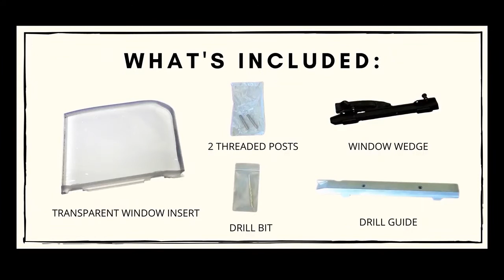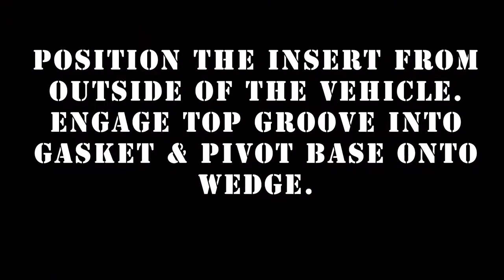2011-2019 Dodge Charger Window Insert Install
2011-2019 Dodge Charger